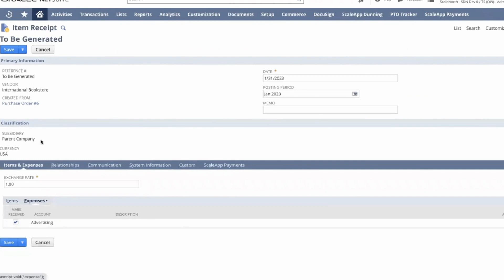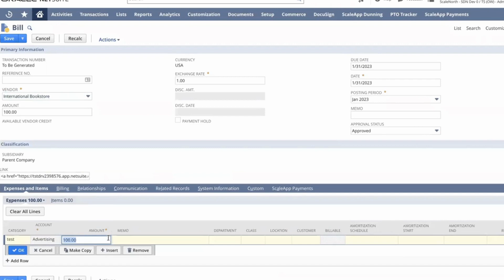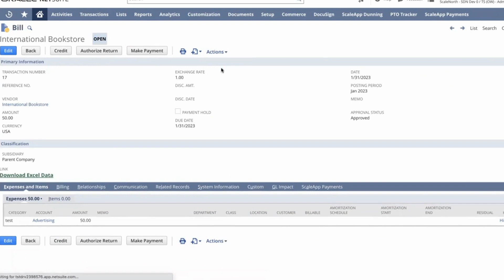How to Partially Bill a Purchase Order with Expense Categories in NetSuite | ScaleNorth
Learn how to partially bill a purchase order with expense categories in NetSuite from a certified NetSuite consultant.

You can also check out ScaleNorth on our other platforms to learn more about who we are and what we do: